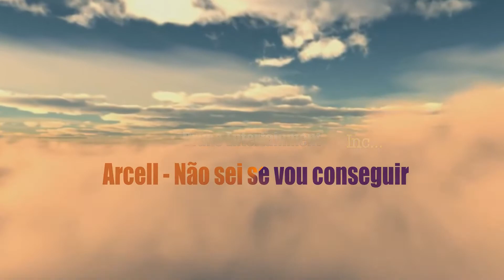Arcell_Não sei se vou Conseguir (Official Video)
O QUE É SONS DA BEIRA? - Definição e Contactos⤵⤵

Ative o sino de notificação depois de se Subscrever ao nosso  Canal.

Saudações Famílias este canal tem como o objetivo De lançar as músicas moçambicanas especialmente da Beira As músicas antigas tanto como recentes Com isso agradeceria já que ajudassem a fazer crescer o canal se inscrevendo Só assim que o canal ira crescer e estarão me a dar forças Juntos por nossa cultura OBRIGADO

Ligue: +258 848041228 / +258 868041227

❤️ Para reagirmos também em seus vídeos,  veja aqui em baixo ❤️

Se você é um artista e gostaria que sua faixa estivesse em nosso canal, entre em contacto connosco: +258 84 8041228/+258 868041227